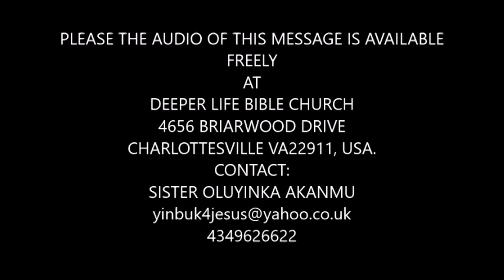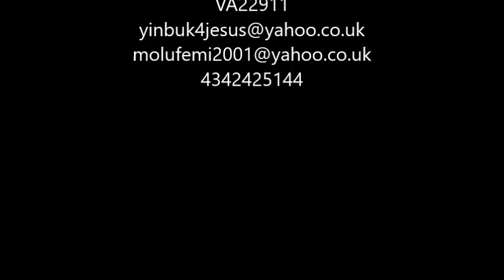Time of Courtship By Pastor W.F. Kumuyi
Always Fellowship with us @ Deeperlife Chalottesville 4656 Briarwood Dr. Charlottesville, VA 22911. Sunday Worship: 8.50am- 11.30am, Monday Bible Study 6.50pm- 8.30pm ,Thursday Conference Payer Meetings :6.00pm-7.00pm. conference number is 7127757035. Access Number - 689647. I am using this medium to encourage whosoever loves to serve God and want to settle down in USA ( either from Africa, any part of the world or within the USA)to come and settle down in Charlottesville- (FREE TO SHARE)- Pas. Matthew AkanmuJESUS ONLY IS OUR MESSAGE